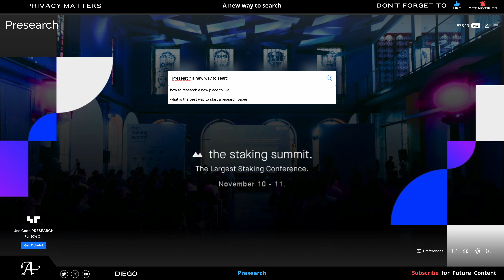Presearch a new way to search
I'll explain the major key benefits of using Presearch as your deafult search engine going forward. The right to privacy keeps getting less and less with tech giants having a monopoly through search. Presearch values privacy for their users.

PREsearch t-shirt